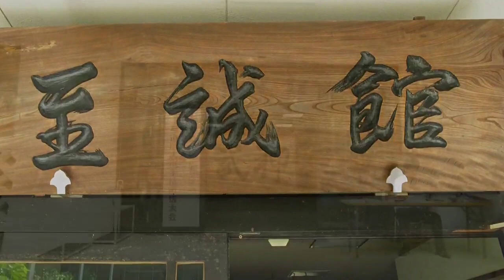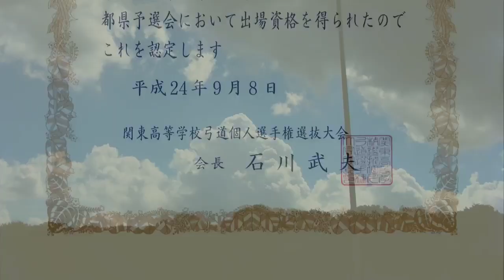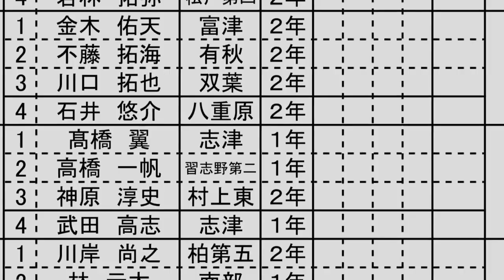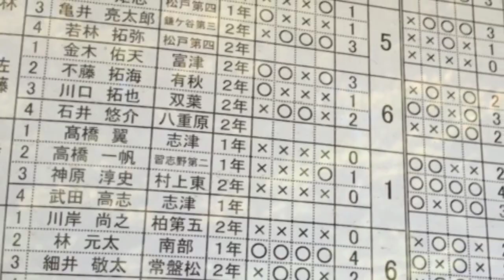2012カズの弓道